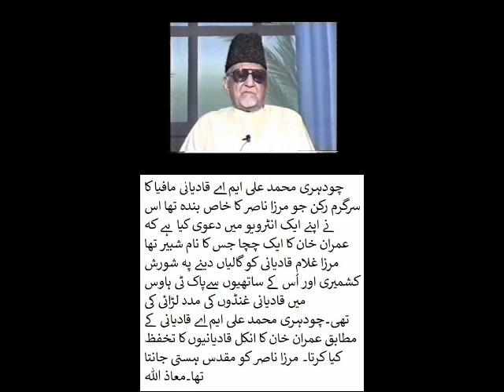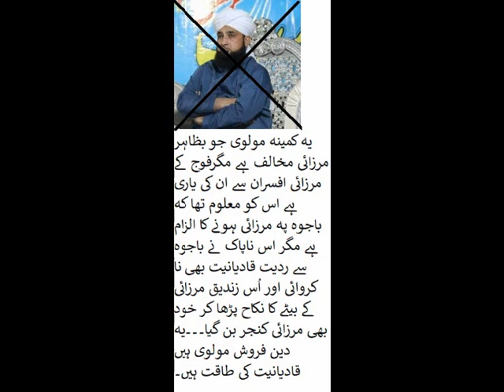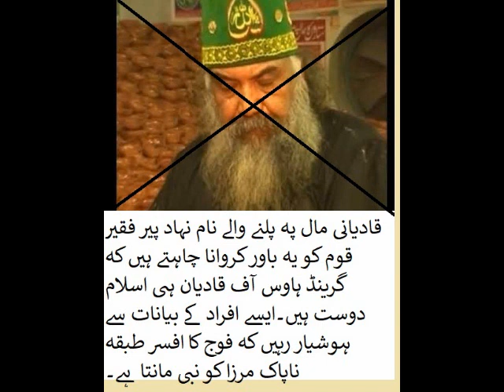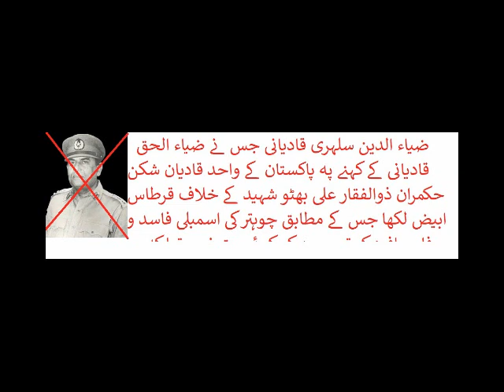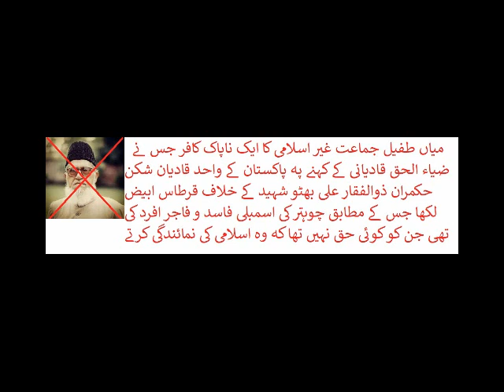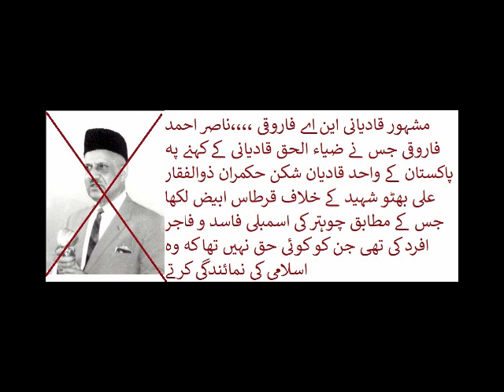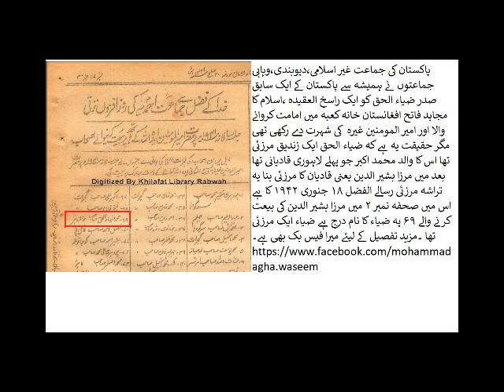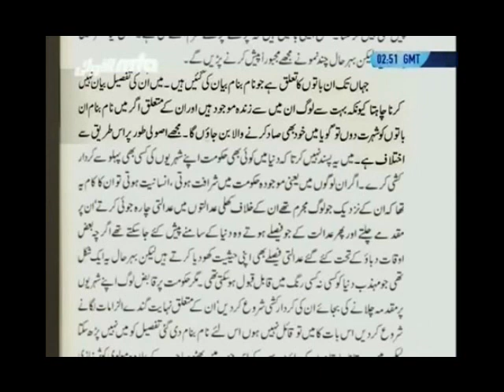Qadianis value Mirza Qadiani edict over Hadith Sharif.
Qadiani and jammat Ghair IslamiQadiani and Jamaat ghair Islami compiled an anti-Bhutto white paper in 1978.